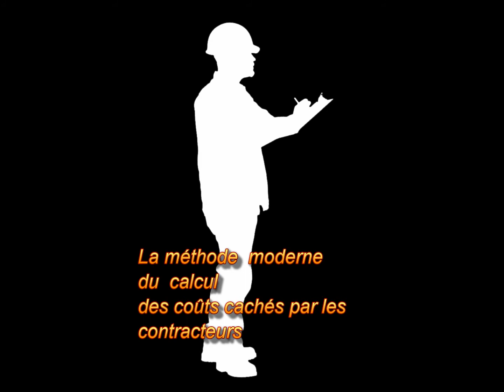Scandale de la Construction au Québec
La commission Charbonneau en fera-t-elle la démonstration?